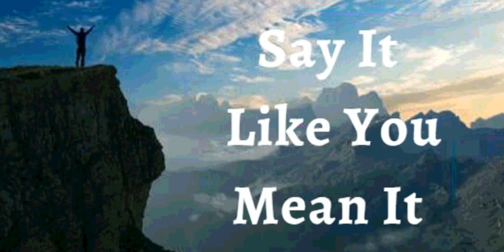7th November 2021 Say It like You Mean It (Audio in Punjabi)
7 ਨਵੰਬਰ 2021

 ਮੈਂ ਘੋਸ਼ਣਾ ਕਰਦਾ/ਕਰਦੀ ਹਾਂ ਕਿ ਮੇਰੇ ਜੀਵਨ ਲਈ ਪਰਮੇਸ਼ੁਰ ਦੀਆਂ ਯੋਜਨਾਵਾਂ ਬਹੁਤ ਵਧੀਆ ਹਨ।  ਉਹ ਮੇਰੇ ਕਦਮਾਂ ਨੂੰ ਨਿਰਦੇਸ਼ਤ ਕਰਦਾ ਹੈ.  ਭਾਵੇਂ ਮੈਂ ਹਮੇਸ਼ਾ ਇਹ ਨਹੀਂ ਸਮਝ ਸਕਦਾ ਕਿ ਕਿਵੇਂ, ਮੈਂ ਜਾਣਦਾ ਹਾਂ ਕਿ ਮੇਰੀ ਸਥਿਤੀ ਪਰਮੇਸ਼ੁਰ ਲਈ ਹੈਰਾਨੀ ਵਾਲੀ ਨਹੀਂ ਹੈ।  ਉਹ ਮੇਰੇ ਫਾਇਦੇ ਲਈ ਹਰ ਵੇਰਵੇ ਦਾ ਕੰਮ ਕਰਦਾ ਹੈ। ਉਸਦੇ ਸਮੇਂ ਵਿੱਚ, ਸਭ ਕੁਝ ਸਹੀ ਹੋ ਜਾਂਦਾ ਹੈ।  ਇਹ ਮੇਰਾ ਐਲਾਨ ਹੈ।

 ਮੇਰੀ ਸਿਹਤ ਅਤੇ ਖੁਸ਼ਹਾਲੀ ਵਿੱਚ ਰੁਕਾਵਟ ਪਾਉਣ ਲਈ ਇੰਨੀ ਤਾਕਤਵਰ ਕੋਈ ਤਾਕਤ ਨਹੀਂ ਹੈ।  ਮੈਨੂੰ ਆਤਮਕ ਮੌਤ ਤੋਂ ਬਾਹਰ ਕੱਢ ਕੇ ਮੌਤ ਰਹਿਤ ਖੇਤਰ ਵਿੱਚ ਲਿਆਂਦਾ ਗਿਆ ਹੈ।  ਮੇਰੇ ਕੋਲ ਹੁਣ ਸਦੀਵੀ ਜੀਵਨ ਹੈ;  ਇਸ ਲਈ, ਮੈਂ ਹਰ ਉਸ ਚੀਜ਼ ਨੂੰ ਜੀਵਨ ਦਿੰਦਾ ਹਾਂ ਜਿਸ ਨੂੰ ਮੈਂ ਛੂਹਦਾ ਹਾਂ।  ਮੈਂ ਬਿਮਾਰੀ, ਗਰੀਬੀ, ਅਤੇ ਸ਼ੈਤਾਨ ਦੀਆਂ ਸਾਰੀਆਂ ਚਾਲਾਂ (ਧੋਖੇ) ਉੱਤੇ ਪੂਰੀ ਜਿੱਤ ਅਤੇ ਮਹਾਰਤ ਵਿੱਚ ਰਹਿੰਦਾ ਹਾਂ ਕਿਉਂਕਿ ਮੇਰੇ ਕੋਲ ਮਸੀਹ ਦਾ ਰਾਜ ਹੈ।  ਹਲਲੂਯਾਹ!
 ਮੈਂ ਇੱਕ ਪੱਕਾ ਬੀਜ ਹਾਂ
 ਮੈਂ ਆਪਣੇ ਪਰਮਾਤਮਾ ਦੇ ਘਰ ਵਿੱਚ ਚੰਗੀ ਜ਼ਮੀਨ 'ਤੇ ਲਗਾਇਆ ਗਿਆ ਹਾਂ
 ਮੈਂ ਰਸ ਦਾ ਪੂਰਾ ਹਾਂ ਅਤੇ  ਪ੍ਰਭੂ ਵਿੱਚ  ਹਰਾ ਹਾਂ
 ਅਤੇ ਪੁਰਾਣੀ ਉਮਰ ਵਿੱਚ ਵੀ ਮੈਂ ਤਾਜ਼ਾ ਅਤੇ ਫਲੋਰਿਸ਼ਿੰਗ ਕਰਾਂਗਾ ।

 ਮੈਂ ਆਪਣੇ ਨਸਾਂ ਅਤੇ ਨਸਾਂ ਨਾਲ  ਜੀਵਨ ਬੋਲਦਾ ਹਾਂ
  ਮੇਰੇ ਖੂਨ ਦੇ ਹਰ ਸੈੱਲ ਵਿੱਚ ਜੀਵਨ ਹੈ
 ਮੇਰੀਆਂ ਹੱਡੀਆਂ, ਜੋੜਾਂ ਅਤੇ ਉਪਾਸਥੀ ,ਇਕਸਾਰ, ​​ਅਤੇ ਮਜ਼ਬੂਤ ​​ਹਨ ।
 ਮੇਰੀ ਪ੍ਰਜਨਨ ਪ੍ਰਣਾਲੀ ਲੋੜੀਂਦੀ ਮਾਤਰਾ ਅਤੇ ਚੰਗੀ ਗਤੀਸ਼ੀਲਤਾ ਵਾਲੇ ਸ਼ੁਕਰਾਣੂਆਂ ਦਾ ਉਤਪਾਦਨ ਅਤੇ ਜਮ੍ਹਾਂ ਕਰ ਰਹੀ ਹੈ */ਮੇਰੀ ਪ੍ਰਜਨਨ ਪ੍ਰਣਾਲੀ ਸਮੇਂ ਸਿਰ ਅੰਡੇ ਦੇ ਸੈੱਲਾਂ ਦਾ ਉਤਪਾਦਨ ਕਰ ਰਹੀ ਹੈ, ਗਰੱਭਸਥ ਸ਼ੀਸ਼ੂ ਨੂੰ ਜਨਮ  ਤੱਕ ਬਚਾਉਂਦੀ ਅਤੇ ਪੋਸ਼ਣ ਦਿੰਦੀ ਹੈ ।

 ਸ਼ਲੋਮ